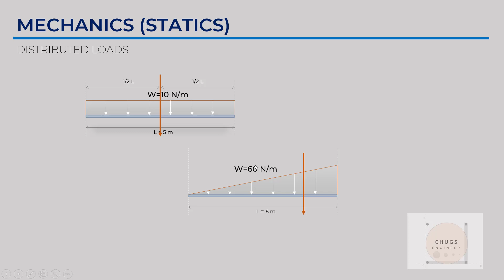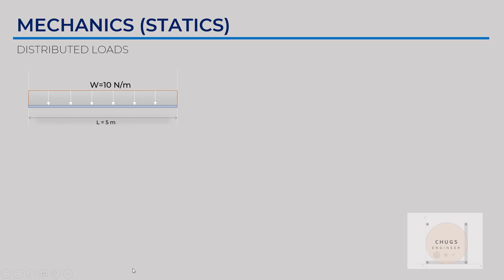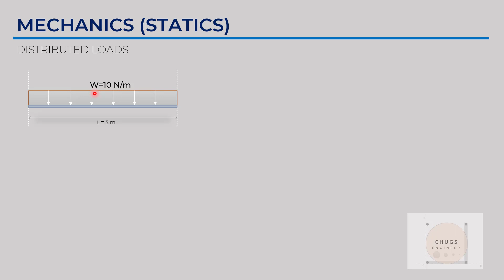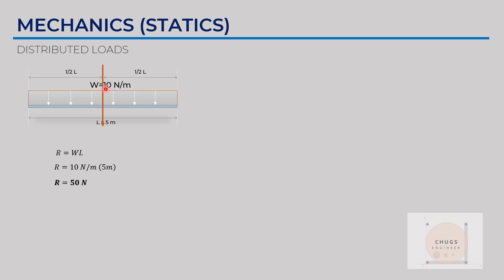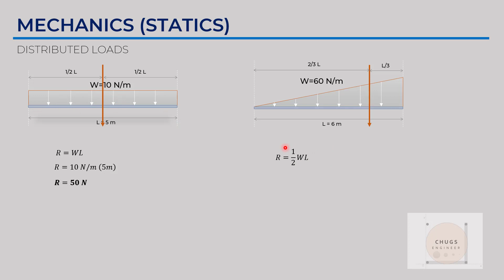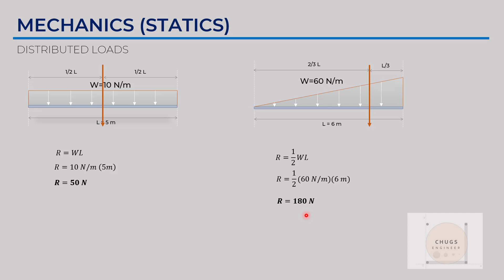Mechanics (Statics): 4.0 Distributed Loads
In this video shows how to find the resultant forces of the distributed loads and its location of the centroid.